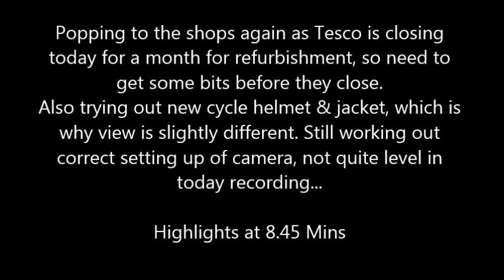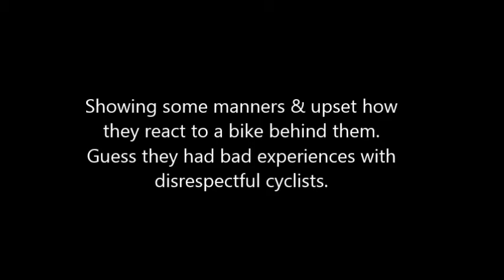30 Days of Biking, Day 19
Popping to the shops again as Tesco is closing today for a month for refurbishment, so need to get some bits before they close.
Also trying out new cycle helmet & jacket, which is why view is slightly different. Still working out correct setting up of camera, not quite level in today's recording...

Highlights at 8.45 Mins